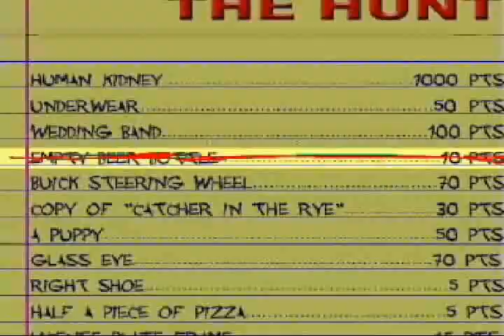The Hunt Teaser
30 Second teaser for the non-extant show The Hunt made for Althea Sumpter's Video Production Class in late 2003